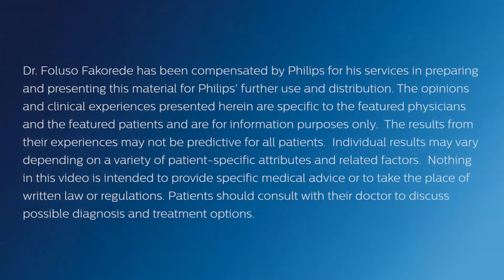Peripheral Artery Disease (PAD) with Dr. Foluso Fakorede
Learn about what Peripheral Artery Disease (PAD) is and learn what treatment options are available with Dr. Foluso Fakorede.